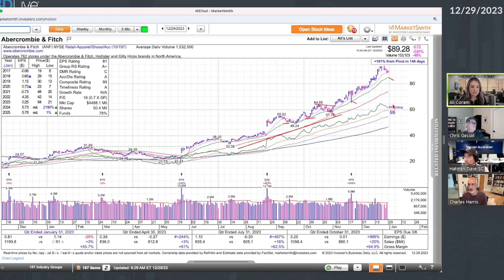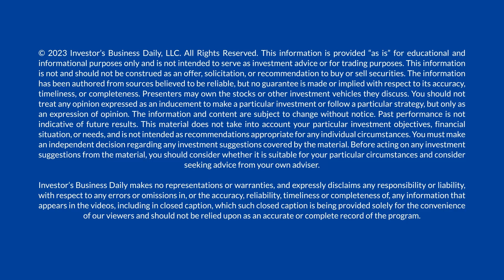Financial Fashion: Trading An Ascending Base On Abercrombie & Fitch Stock | IBD Live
IBD's Alissa Coram discusses how to get in while a stock is building a rare ascending base pattern, and when to think about locking in gains vs. adding on the way up. "IBD Live" explains.